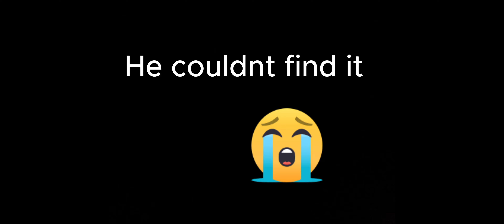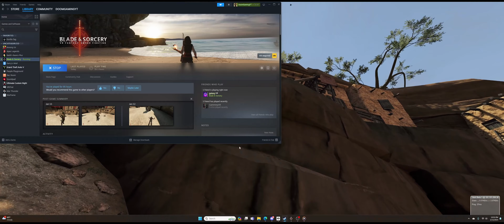The Blade And Sorcery Multiplayer Experience..